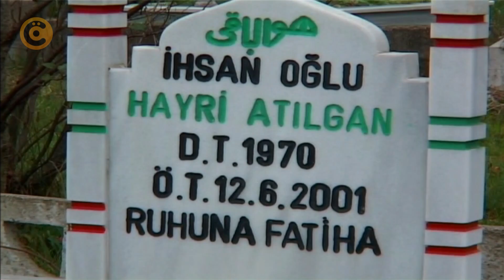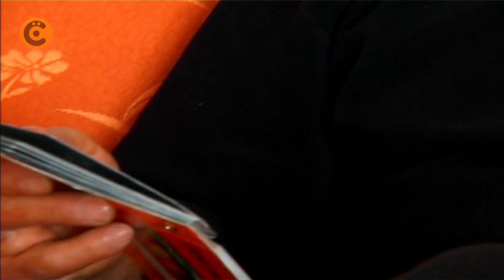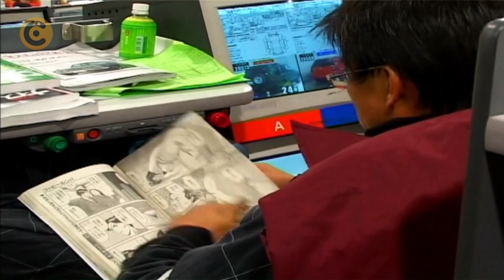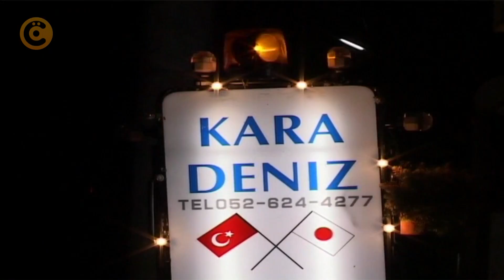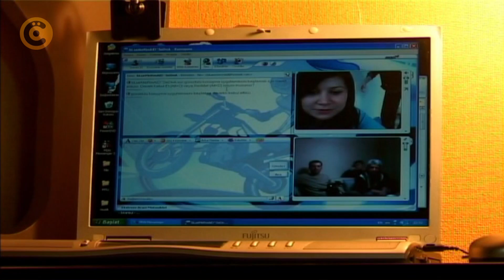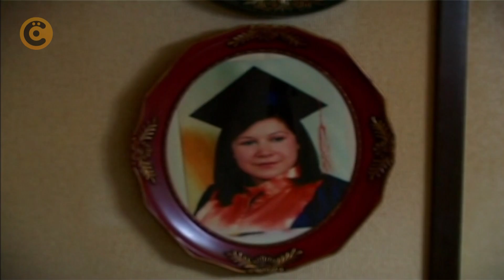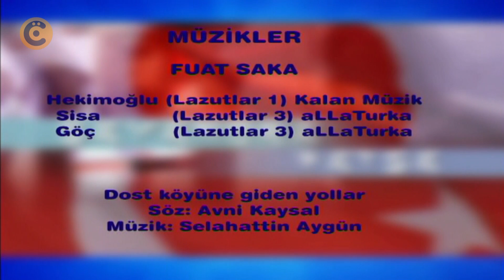"Sayanora Fatsa" Belgeseli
Cengiz Özkarabekir imzalı Belgesel Film. Japonya'ya göçen, orada yaşayan Fatsalılar. Japaonya'da yaşayan Türkler'in çok büyük bir kısmı Fatsalı. "Sayanora Fatsa" İlginç, renkli, olağanüstü bir belgesel...